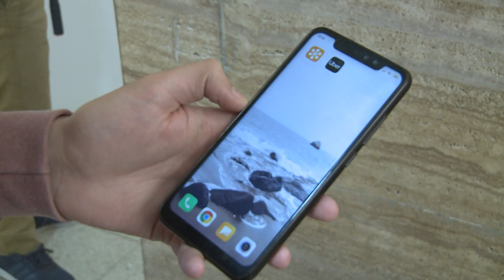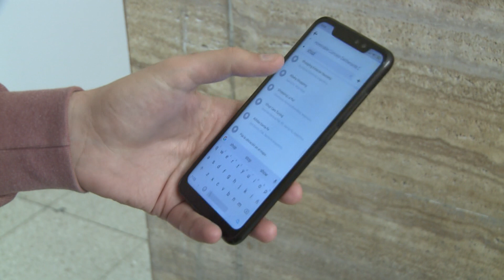Analizamos con un abogado especialista el accidente que sufrió una personas que viajaba en Uber Moto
Fabián Velasquez, abogado especialista en accidentes de tránsito, se refirió a la situación de la mujer que sufrió un accidente mientras era trasladada en Uber Moto.